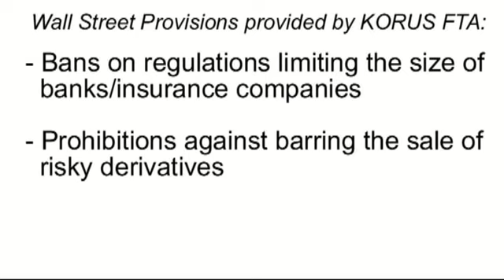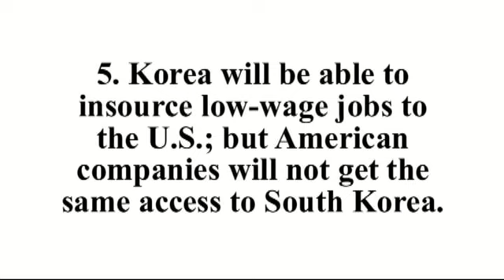Stop the Korean Free Trade Agreement (pt 3)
Part 3 of a 5-part video about the disastrous, proposed Korean Free Trade Agreement.